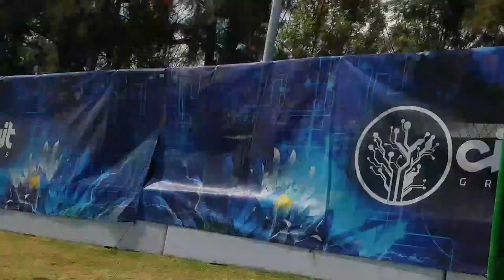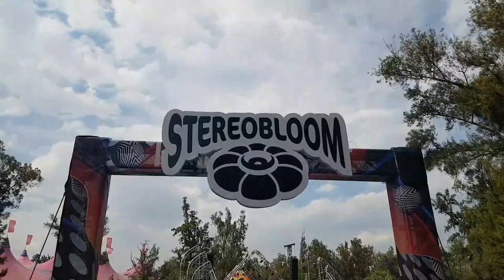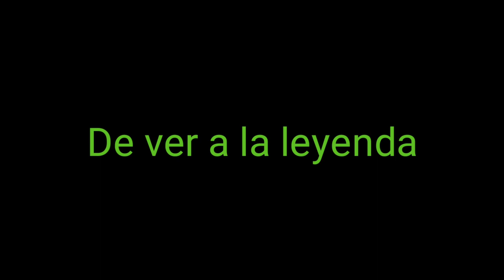NOS VAMOS AL EDC MEXICO **TERMINA BIEN** [FT. Skrillex, Rezz, Riot Ten, Dizzo & MORE] |VLOG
Hola Estimados
El dia al fin llego
El dia el EDC
Hoy les traigo las experiencias del dia 1
Con gente como:
✔SKRILLEX
✔REZZ
✔SPAG HEDDY
✔RIOT TEN
✔HEROBUST
ENTRE OTROS.
Si el video te gusto:
✔Deja tu 👍
🔥Facebook ❗Muchas Gracias por el apoyo❗